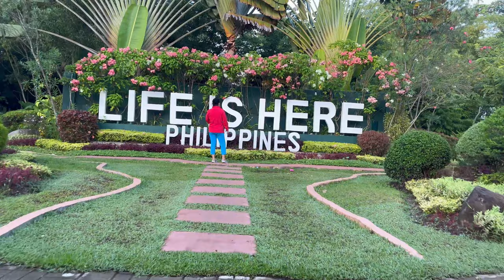LIFE IS HERE "PHILIPPINES" 1st Iphone 13 video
First 4k video shoot of my new Iphone 13.
no camera filters used, edited with no video enhancements and color processing in 4K.